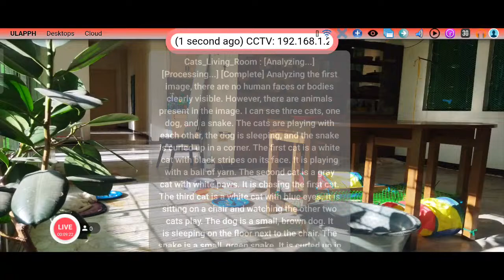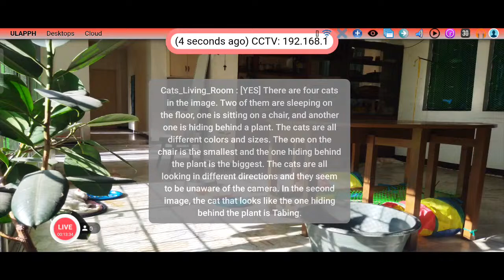Khao Manee Cats TV Livestream | Philippines | Watch our cats & listen to our AI for latest news!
Welcome to Khao Manee Cats TV Livestream from the Philippines!

This channel showcases live & recorded videos featuring our Khao Manee cats, along with interesting facts about these and other topics! Khao Manee cats have short, smooth, pure white coats. Their big, vibrant eyes can be any shade of blue, green, or gold, though the most prized Khao Manee eye color is odd-eyed—meaning one blue and one green, or one blue and one gold. Known as the "White Gem", the Khao Manee was rumored to be highly coveted by Thai royalty is thought to bring good luck to those fortunate enough to have one.

Every 15 minutes, there is an AI named "Cathy AI" who will broadcast information about:
- Latest Earthquake in the Philippines
- Bible Verses
- Channel Info
- News about Cats & Dogs
- Local News Philippines
- Latest Global News

Powered by:
Starlink
Google Cloud
Google Gemini Generative AI
CameraFI
Android Termux
Golang
ULAPPH
POCO M3(Camera)
Realme 6(Stream)